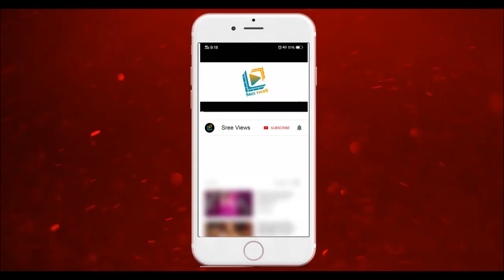Shekar Master Grand Entry Clarity | Dhee 13 Kings vs Queens | Sudheer, Rashmi, Aadi | Sree Views